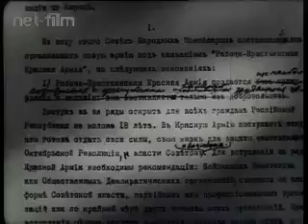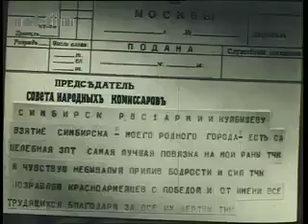Хроника Владивосток 2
Из видео-архива Станислава Шолохова